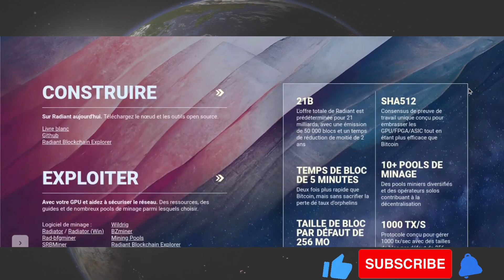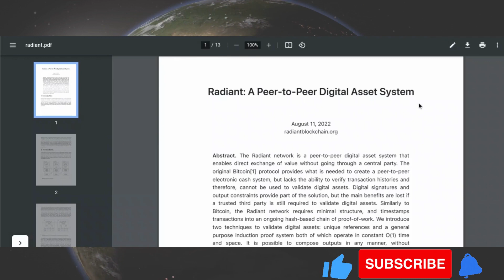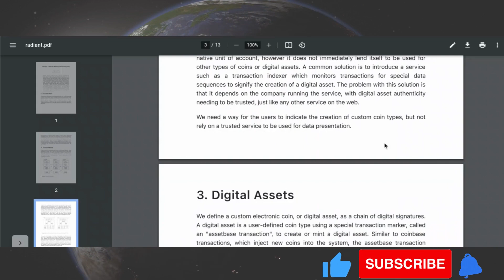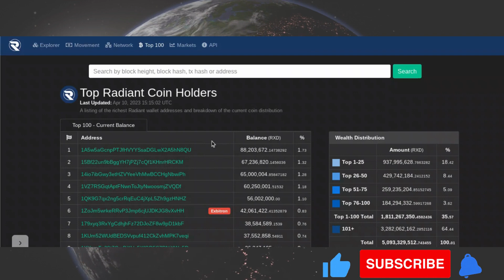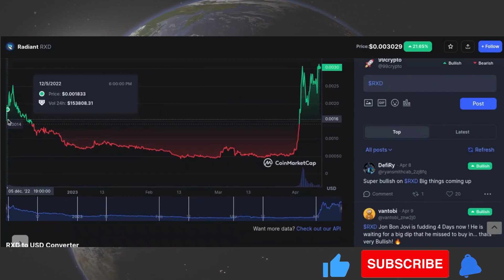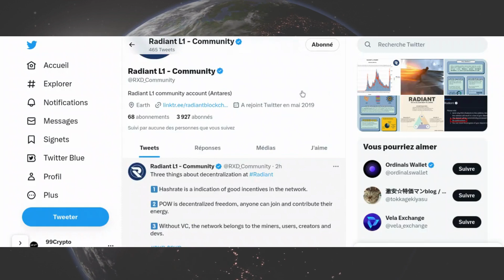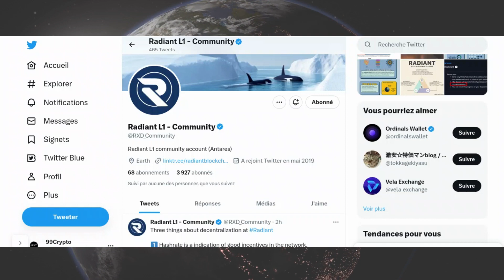RXD / BLOCKCHAIN L1 PEER TO PEER RADIANT !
Bienvenue sur ma chaîne dédiée à la crypto ! Je suis 99Crypto, un investisseur passionné par les cryptomonnaies. Sur cette chaîne, je partage mes opinions et mes choix d'investissement en toute transparence. Veuillez noter que mes avis ne constituent pas des conseils en investissement.

pour découvrir plus de contenu sur la crypto !

LIENS
Gagnez des $PRE et Recevoir  gratuitement 25 $PRE  sur le moteur de recherche Presearch :